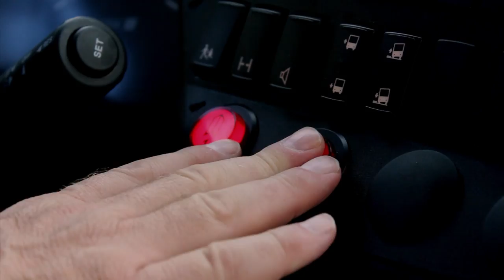Film Promocyjny Solaris InterUrbino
film prezentujący autobus InterUrbino marki Solaris